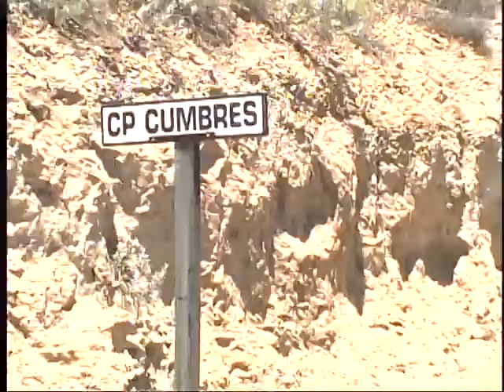Santa Fe 3751_LA to San Diego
Santa Fe Northern steam Locomotive on its first trip to San Diego June 1, 2008